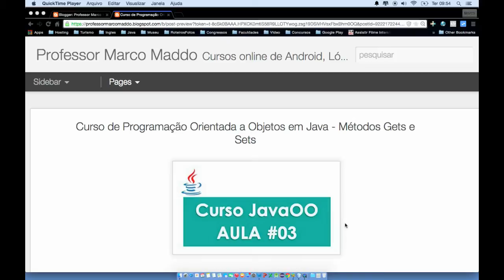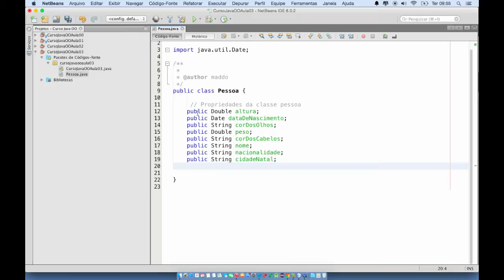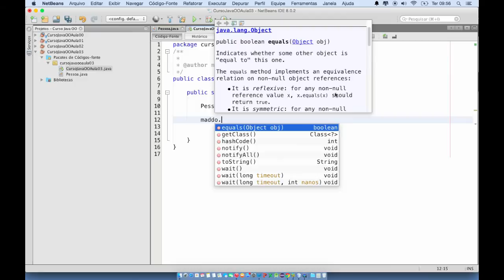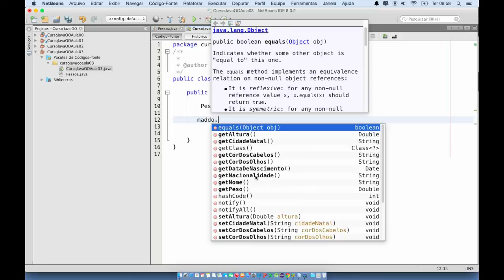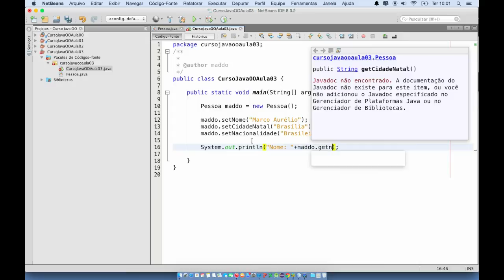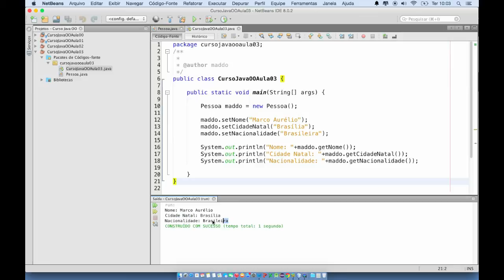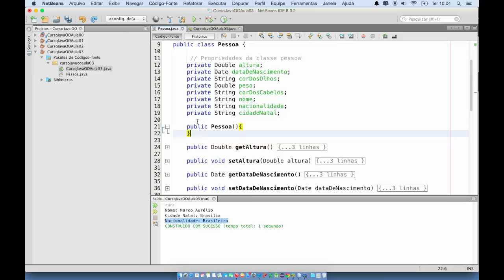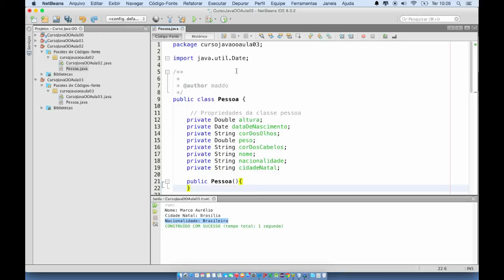Curso Java Orientado a Objetos - Métodos Get e Set em Java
Neste video você vai aprender criar os métodos Get e Set em suas Classes Java.